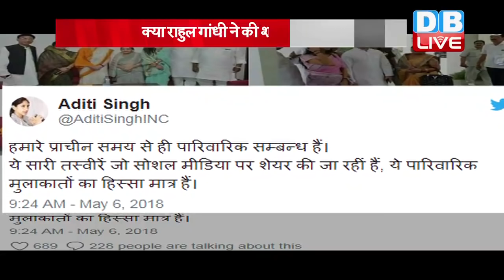क्या है Rahul Gandhi की शादी का सच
इन दिनों सियासी गलियारों से लेकर देश की गलियों तक में राहुल गांधी की शादी के चर्चे हैं...कयास लगाए जा रहे हैं कि...कांग्रेस अध्यक्ष राहुल गांधी कांग्रेस विधायक अदिति सिंह से शादी कर सकते हैं...सोशल मीडिया पर दोनों की तस्वीरें तेजी से वायरल हो रही हैं...लेकिन अब इस शादी की सच्चाई खुद अदिति सिंह ने बताई है...तो क्या है राहुल की शादी का राज...देखते हैं इस रिपोर्ट में